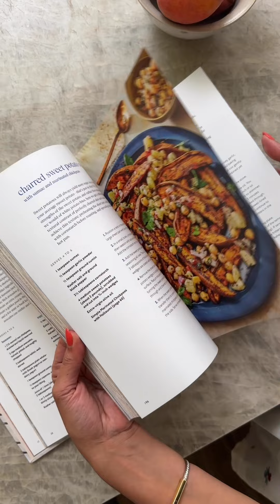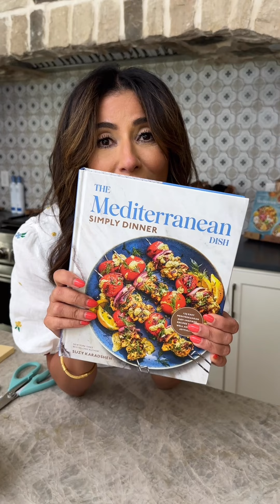This cookbook comes with 125 Easy Mediterranean Recipes!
Your support means the world to me, and I CANNOT wait for you to have this book in your hands! This cookbook comes with 125 EASY Mediterranean diet recipes to eat well and live joyfully. It is designed with the busy cook in mind, and my hope is that it will help make dinnertime not just easier but more joyful!

Your top and best resource for easy Mediterranean recipes and more!

The Mediterranean Dish is the top and best website / resource for modern Mediterranean recipes & the Mediterranean diet.

My name is Suzy Karadsheh, Chef and New York Times Bestselling Author, and here on The Mediterranean Dish, you will find easy, wholesome, and healthy recipes that celebrate the bold flavors of the Mediterranean from Southern Europe, to North Africa, and the Middle East.

I am a true daughter of the Mediterranean. I was born on the coast of Egypt in the bustling cosmopolitan city of Port Said, the North entrance of the Suez Canal, & just a boat ride away from Italy, Greece, Turkey, Lebanon, Palestine and Israel.

Learn how to make Greek food, Italian food, Moroccan, Middle Eastern, adapted with a modern twist for all the busy cooks and moms out there! Most of our recipes abide by the Mediterranean diet, but please consult a doctor for your dietary needs.